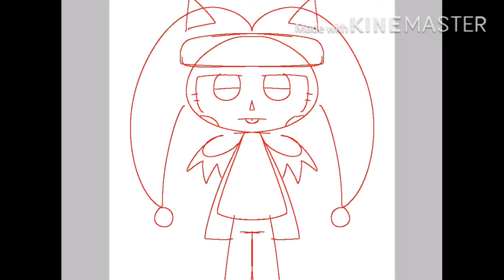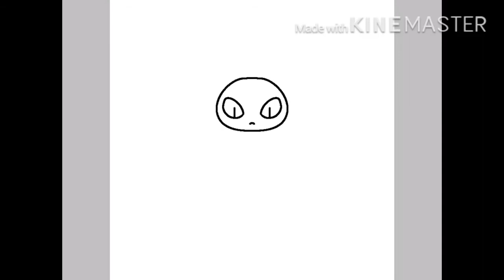Speedpains (FLASH WARNING CAUSE IBP THOUGHT IT WOULD BE FUNNY TO END EVERY SPEEDPAINT WITH A FLASH-)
If you want to ask something about the context of these characters, i’d love to answer!

[DISLAIMER:]

violets are red
tell the creators where you came from
and you’ll be ded :)

(i don’t have proper names for these characters so have some placeholders)

-Ancient aliens, it’s all true

-every oc i ever make

-useless bat that i don’t care about

If you want just the art, here ya go!